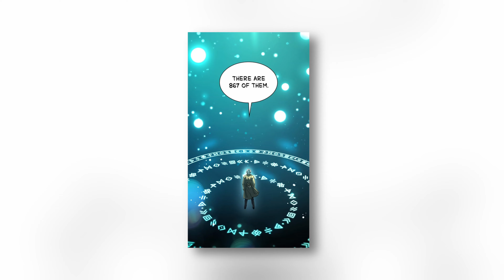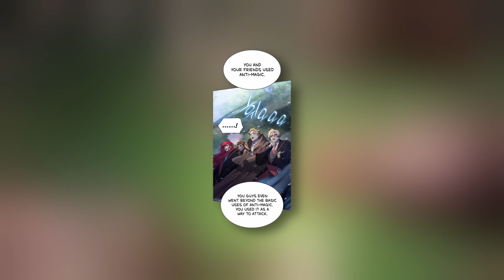(3) Commoner with SS-Class Skills joins Noble Magic Academy!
MANGA anime manhwa MANHUA recap summary webtoon